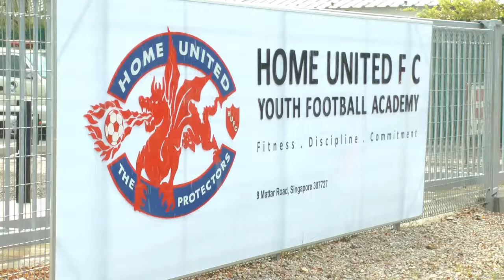Home United Youth Football Academy Launch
8 February - Home United Youth Football Academy Launch